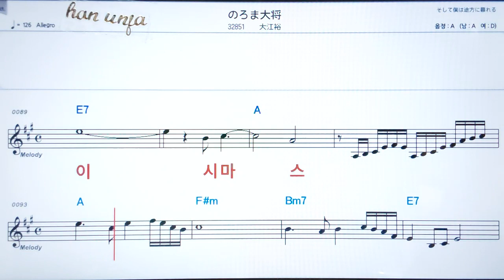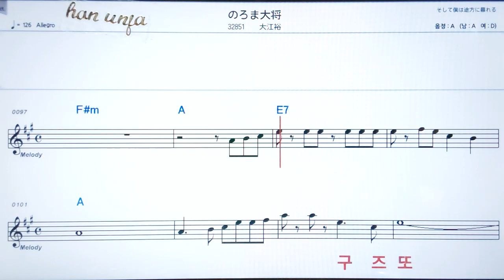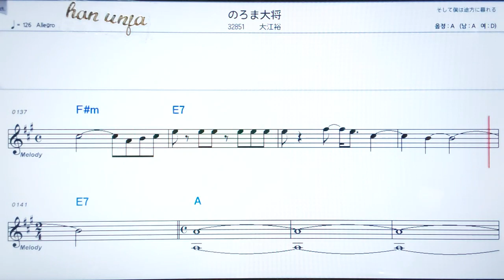💖 노로마타이쇼오/오오에유타카✌カラオケ.日本の曲( 한글 발음)악보, 코드 ,Karaoke*카라오케 반주